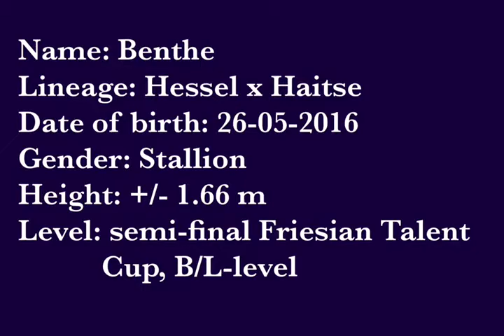Friesian talent stallion for sale SOLD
Mooie en goed bewegende Friese hengst te koop bij stoeterij Galloper.  Friese hengsten te koop. Friesian horses for sale at Stud Galloper.